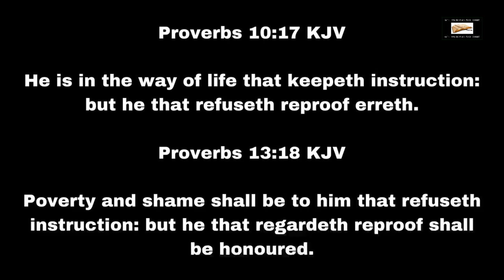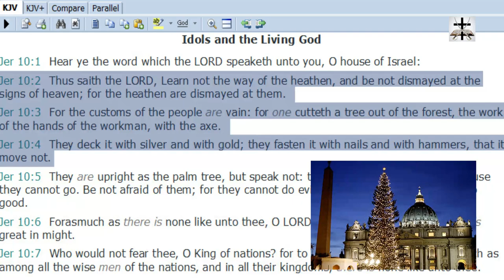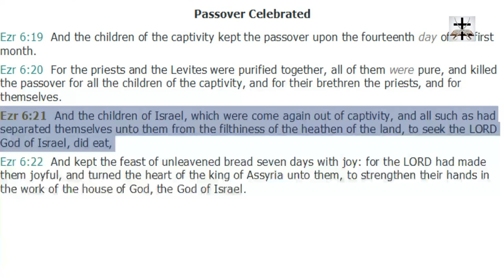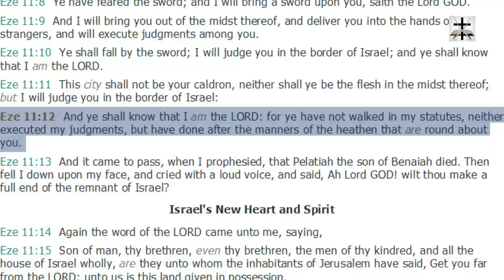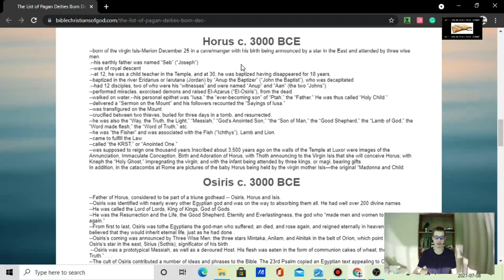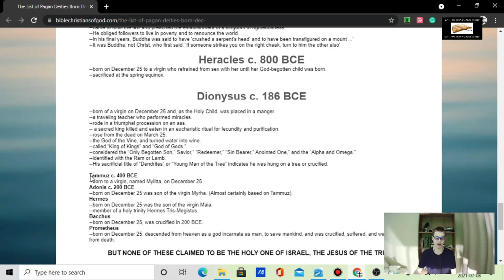Bryan Denlinger Is WRONG About Christmas And Romans 14:5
Christmas ("Christ-Mass") is a Roman Catholic holiday that was borrowed from the pagan European religions. Brother Bryan Denlinger misuses and takes Romans 14:5 out of context to justify celebrating the heathen Catholic holiday of Christmas, and Bryan Denlinger is in sin for learning the way of the heathen and getting his followers to unknowingly learn the way of the heathen (Jeremiah 10:2-4).

Nowhere in scripture are we commanded to observe the birth of Jesus Christ and nowhere in scripture do we see any examples of Jesus Christ or any of his disciples celebrating and observing the birth of Jesus Christ with decorated trees, giving gifts, or going Christmas caroling.

Nowhere in scripture is Christ's birth a holy day. You can't Christianize a heathen Roman Catholic holiday.

Ecclesiastes 1:15 (KJV) - "That which is crooked cannot be made straight..."

Job 14:4 (KJV) - "Who can bring a clean thing out of an unclean? not one."

Bryan Denlinger is in very serious sin and error, and he may lose rewards for misleading his followers into believing they can celebrate a heathen Roman Catholic holiday and that a heathen Roman Catholic holiday like Christmas can somehow be Christianized.